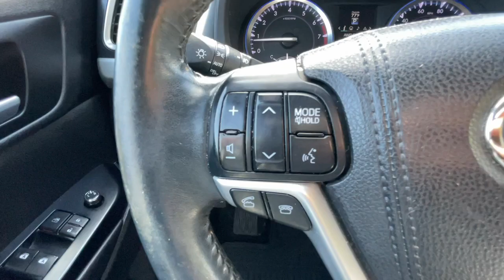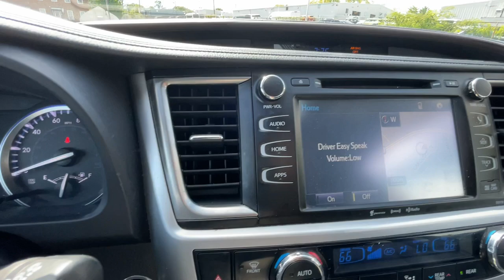2016 Toyota Highlander XLE V6 Newport News, Virginia Beach, Mechanicsville, Chester, Fredericks...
Pre-Owned 2016 Toyota Highlander XLE V6 available at Grace Auto Sales located in 7909 W Broad St, Richmond, VA, 23294. Servicing the Newport News, Virginia Beach, Mechanicsville, Chester, Fredericksburg area.